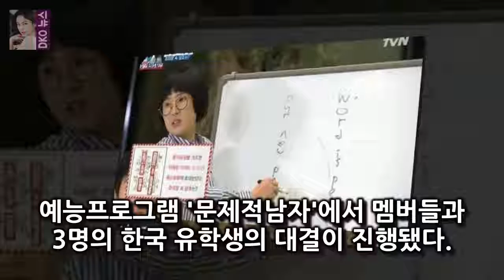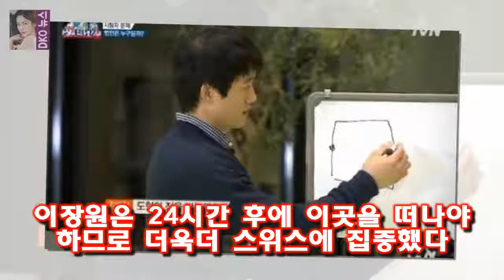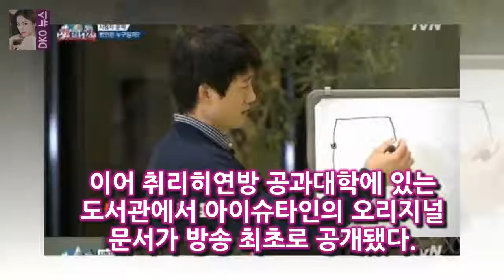사진=tvN 예능 문제적남자 방송화면 캡처 예능프로그램 문제적남자에서 멤버들과 3명의 한국 유학생의 대결이 [★밤TView]문제남 멤버vs유학생 스위스서 퀴즈대결 - 스타뉴스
사진=tvN 예능 문제적남자 방송화면 캡처 예능프로그램 문제적남자에서 멤버들과 3명의 한국 유학생의 대결이 진행됐다
7일 오후 방송된 케이블채널 tvN 예능 프로그램 뇌섹시대 - 문제적남자(이하 문제적남자)에서 멤버들은 취히리연방공과대학에 방문했다
이날 방송에서 전현무와 이장원은 유럽 중심국가인 스위스를 15시간에 걸친 비행 후 도착했다
먼저 도착한 하석진은 이 둘을 반겼고 이내 게스트인 장기하를 만났다

`돈꽃` MBC 연기대상 3관왕 차지! `비결 뭔가 보니`  돈꽃은 돈을 지배하는 것처럼 보이지만 실상은 돈에 먹혀버린 사람들의 이야기다:
[★밤TView]황금빛 신혜선 나영희에 최도경과 아무 사이 아니다- 스타뉴스  노명희는 서지안에게 지안아라며 반가움을 표했지만 이내 다시 냉정함을 드러냈다:
7일 오후 방송된 SBS 예능 미운 우리 새끼(이하 미우새)에서 이상민의 일상이 그려진 가운데 정준하와 탁 미우새 이상민·정준하·탁재훈 폭로전에도 앙금없는 25년 지기 [종합] :
이한열 열사 모친·박종철 형과 함께 관람 택시운전사·미씽 이어 취임 후 세 번째 영화 【서울=뉴시스】김태규 기자 =  [종합]6월 항쟁 주역 文대통령 동시대 영화 1987 관람 :
MBC 주말특별기획 돈꽃이 이유있는 3관왕에 등극했다 돈꽃 장혁-이미숙-장승조 최우수연기상-우수상...이유 있는 3관왕 :